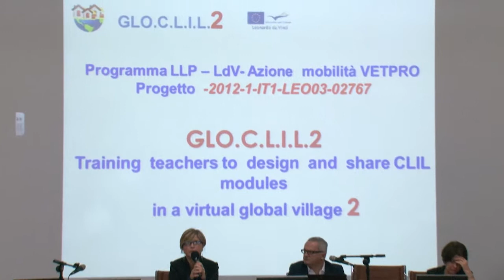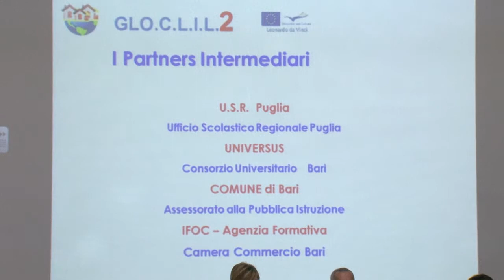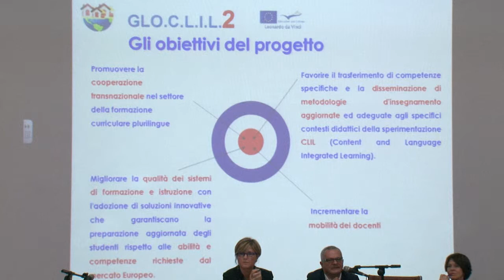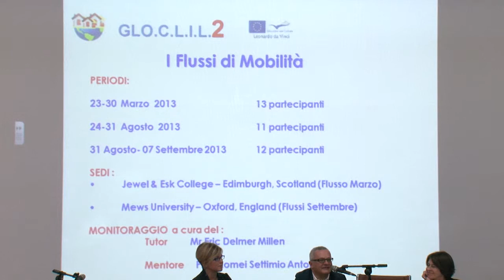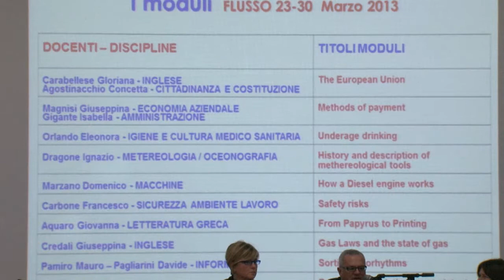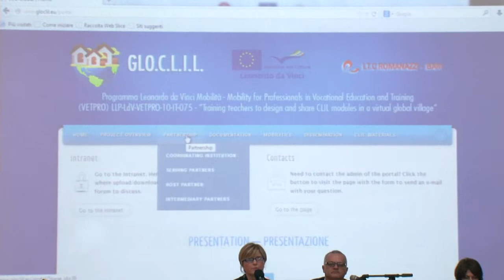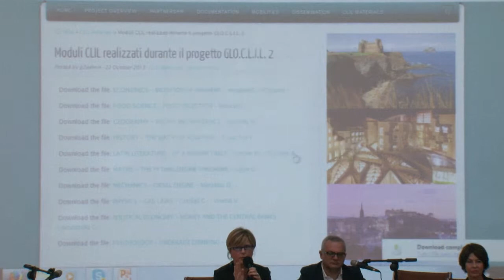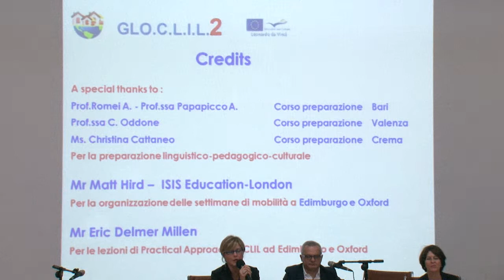GLOCLIL2: Un'opportunità di formazione in servizio in Europa - Papapicco/Romei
Prof. Antonio Romei - Prof. Anna Papapicco
Referenti del progetto - LLP-LdV-VETPRO 2012-1-IT1-LEO03-02767 "GLOCLIL2: Training teachers to design and share CLIL modules in a virtual global village2"-
"GLOCLIL2: Un'opportunità di formazione in servizio in Europa"

convegno "GLO.C.L.I.L.2 - Bridging the gap between theory and practice" tenutosi a Bari il 23 ottobre 2013.